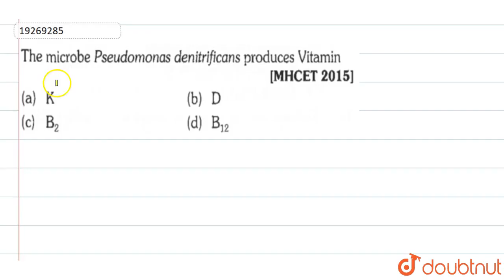The microbe Pseudomonas denitrificans produces Vitamin